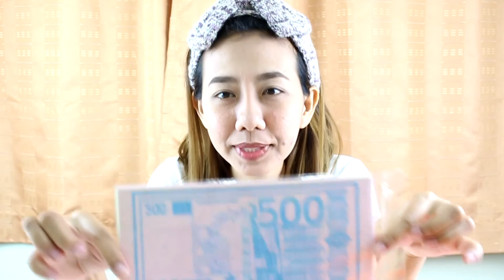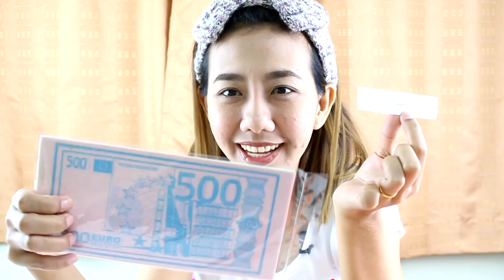จับรางวัลขนมกระดาษยักษ์ By ขนมตาล Channel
จากคลิปที่แล้วรีวิวขนมกระดาษยักษ์ไว้  มีกิจกรรมแจกขนมกระดาษมาร่วมสนุกกันค่ะ คลิปนี้มาจับรางวัลผู้โชคดีกันค่ะ